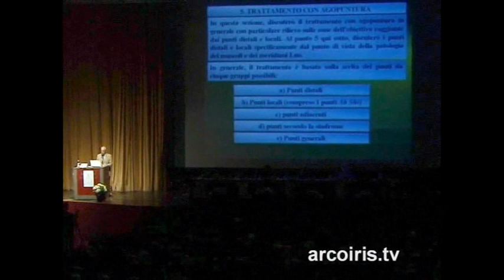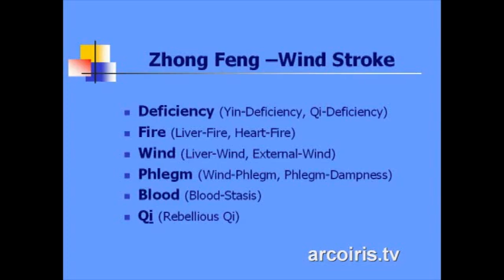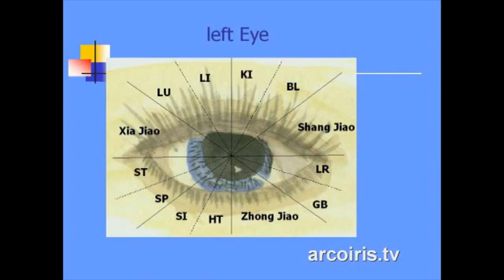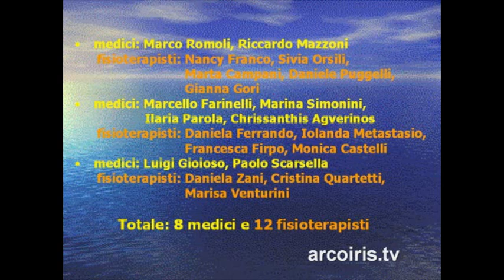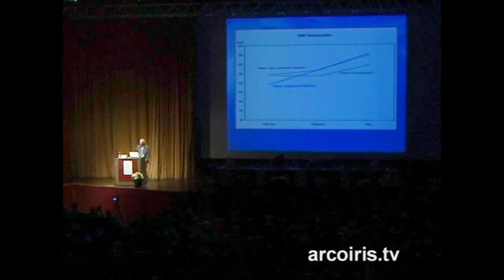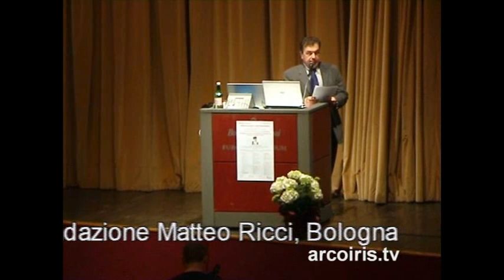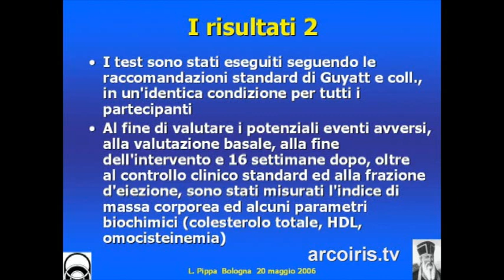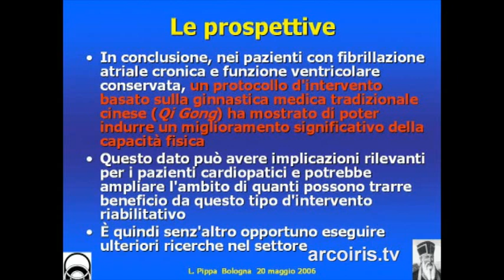02 20° Congresso internazionale di Agopuntura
Reumatologia e Medicina Riabilitativa in Agopuntura e Medicina Tradizionale Cinese (2° sessione mattina)
N.A.Di.R. informa: 20° Congresso internazionale di Agopunturaorganizzato dalla Fondazione Matteo Ricci il 20 maggio 2006 c/o il Palazzo della Cultura e dei Congressi "Sala Europa" - Bologna -

- Dott. Umberto Mazzanti
Moderatore:
- Dott. Giorgio Di Concetto
Sono intervenuti:
- Dott. Giovanni Maciocia: "Le basi fisiopatologiche delle malattiereumatiche in Medicina tradizionale Cinese"
- Dott. Dan Tan:"Il trattamento con Agopuntura dell'emiparesipost-ictale"
- Dott. Marco Romoli: "Studio multicentrico nazionale sul confrontodi tre modalità terapeutiche nella riabilitazione della spalla dolorosa"
- Dott. Lucio Pippa: "L'efficacia riabilitativa della ginnastica medica cinese: risultati di 4 mesi di un protocollo di studio randomizzato e controllato in pazienti sottoposti a terapia anticoagulante orale per fibrillazione atriale cronica"